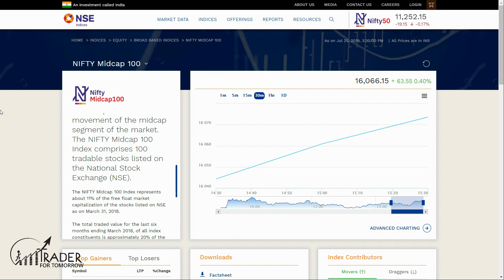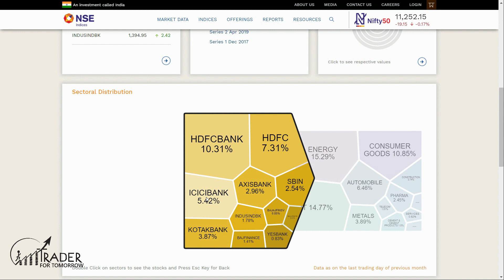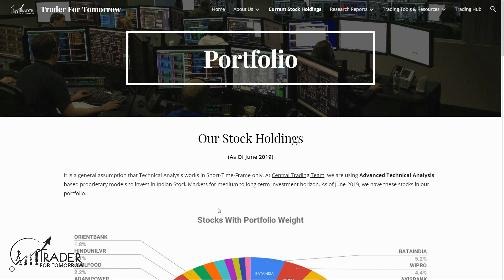Why Did Your Stocks Fall In 2019 ? | The Hidden Stock Market Crash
Almost every investor lost money in the Stock Market in 2019 even when Nifty and Sensex was making all-time high.

Why all investors lost money? Was that rise real or fake? Was there a hidden crash in Stock Market which you ignored? We answered all of this in this video.